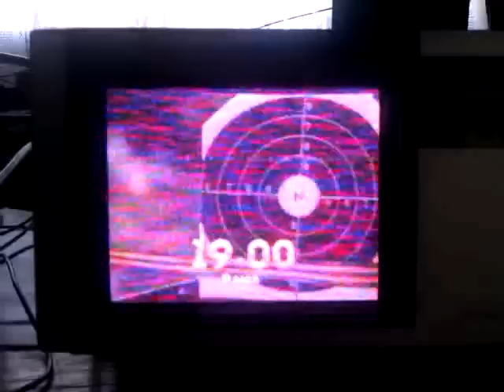TV-DX: Sporadic-E - R1 - RUS - Pervij Kanal (1TV, ORT) - 05.05.2013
The new season started! The over 30 years old reworked JVC does a great job. :)

PX: 1TV Pervij Kanal
ITU: RUS
TX: St. Petersburg, 149 kW
QRB: 1795 km
RX: JVC CX-610DL, 50 MHz wire dipole.
QTH: JN49NI - Obrigheim, Germany - 09°05' East 49°21' North